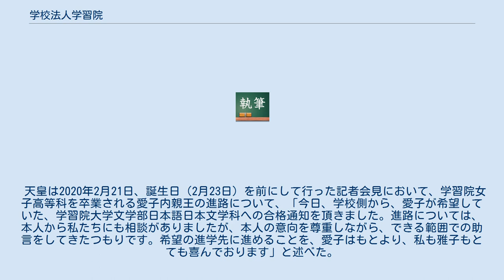学校法人学習院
学校法人学習院（がっこうほうじんがくしゅういん）は、日本の学校法人。
 起源は、仁孝天皇が、弘化4年に京都御所内に設けた教育機関「学習所」（京都学習院）。
 その後、華族のための学校として、明治10年に神田錦町にて「学習院」として開校（旧制学習院）。
学校法人学習院ではこの年を学習院の設立年としている。
 明治17年には官立学校となるが、昭和20年以降の戦後になると官制が廃止され財団法人学習院を経て、現在の学校法人学習院となり私学として継続することとなった。
 弘化4（1847）年3月、京都に公家の教育機関として開講した当初は「学習所」と称したが、1849年（嘉永2年）4月に孝明天皇より「学習院」の勅額が下賜されて正式名称となった。
この名称が論語冒頭の「学而時習之、不亦説乎」（学びて時にこれを習う、またよろこばしからずや）に基づくことは疑いないとされている。
 学習院大学、学習院中・高等科、学習院女子中・高等科、学習院幼稚園等、関連項目も参照 官立学校時代の学習院の歴代院長は学習院の当該節を参照 学校法人学習院の同窓会組織として学習院桜友会がある。
 それまで皇族は慣例として学習院に通学していたが、大正15年（1926年）12月に皇族就学令が公布され、学齢期に達した皇族の学習院・女子学習院への就学が正式に定められた。
皇族男子は別寮（学習院大学内・現東別館）に寄宿していた。
 1971年8月7日、学習院初等科の6年生が学習院沼津遊泳場（静岡県沼津市島郷）で合宿中、88人が軽い食中毒を起こした。
この中には浩宮が含まれており、すぐさま皇太子への連絡が行われたが「学校のことは学校に任せてあるから」と言われただけだったという。
 創立の経緯から、天皇（皇太子・皇太孫時代）や多くの皇族（皇族男子：親王あるいは王、皇族女子：内親王あるいは女王）が幼稚園から大学までを過ごす学園として、全国的に知られている。
 かつては「皇族は学習院に入る」ことが不文律となっていたが、近年は学習院に入学しない皇族もみられるようになった。
例として、承子女王が早稲田大学へ、絢子女王が城西国際大学へ、眞子内親王が国際基督教大学へ、悠仁親王（2019年〈令和元年〉5月1日現在、皇位継承権第2位）がお茶の水女子大学附属幼稚園から同大学付属小学校・中学校へ進学するなど。
2008年以降に4名が学習院以外を入・進学先にしたことや、いったん学習院大学に進学した佳子内親王が国際基督教大学への入学等のために中途退学したことに伴い、一部のテレビメディアや週刊誌などで「皇族の‟学習院離れ”」が報じられるようになった。
 これに関して、当時の院長波多野敬雄は「学習院は宮さまに適した学校であるし、そうであり続けなければならない。しかし、個々の宮さまにはそれぞれの希望があり、ご家庭の教育方針もあるから、私の方から『学習院にきていただきたい』とお願いはしない。」とコメントしている。
 愛子内親王は2020年4月より学習院大学文学部日本語日本文学科へ進学した（今上天皇は、同大学文学部史学科の出身）。
 天皇は2020年2月21日、誕生日（2月23日）を前にして行った記者会見において、学習院女子高等科を卒業される愛子内親王の進路について、「今日、学校側から、愛子が希望していた、学習院大学文学部日本語日本文学科への合格通知を頂きました。進路については、本人から私たちにも相談がありましたが、本人の意向を尊重しながら、できる範囲での助言をしてきたつもりです。希望の進学先に進めることを、愛子はもとより、私も雅子もとても喜んでおります」と述べた。